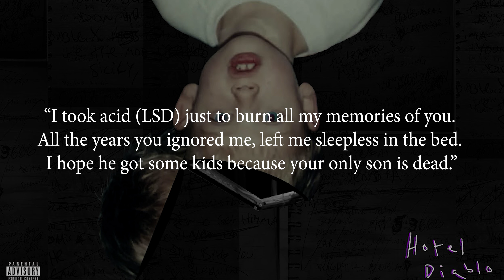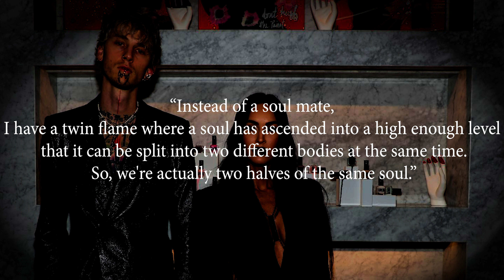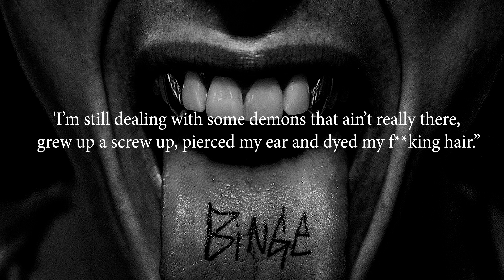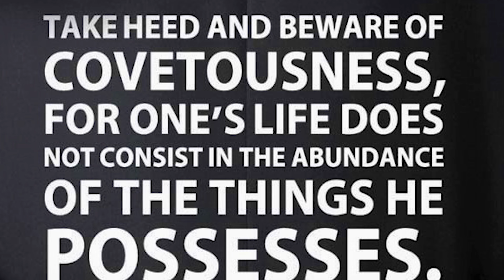Machine Gun Kelly Needs an Exorcism!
Rock star Machine Gun Kelly has found his long-lost mother who
abandoned him at age nine. It sounds good, but there is more to this story. Bob Larson says that Machine Gun Kelly needs an exorcism.

How to Join Bob Larson's YouTube Members Only Channel including iOS (iPad, iPhone, etc.)!

See if you are at risk of a demonic attack, visit demontest.org and take the test!